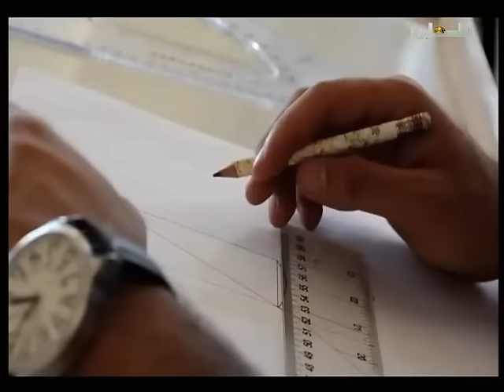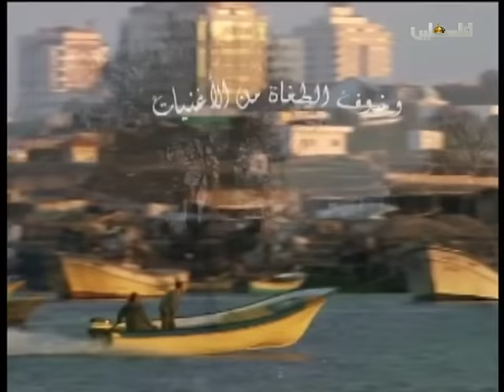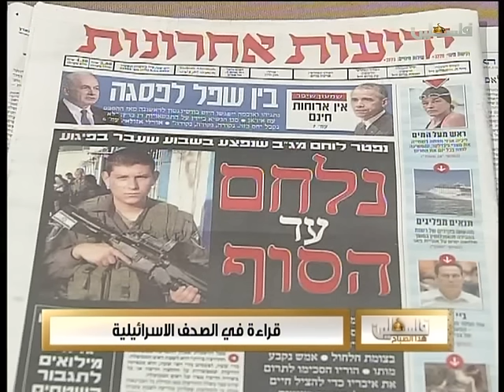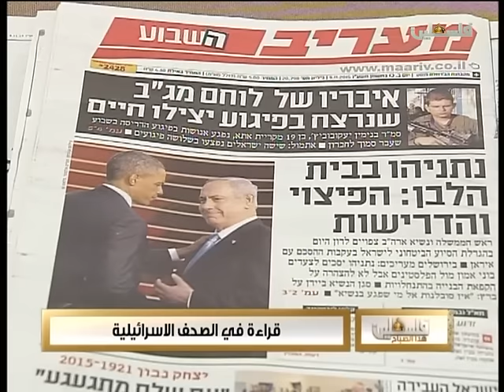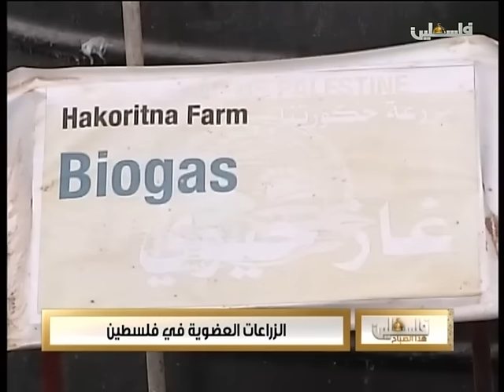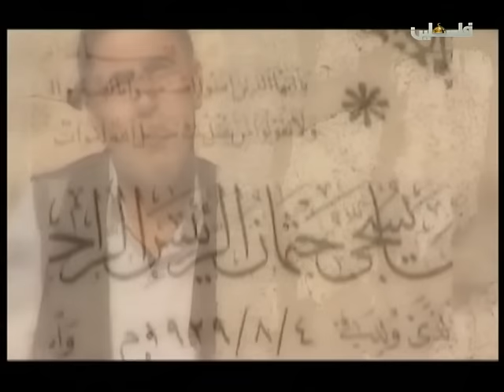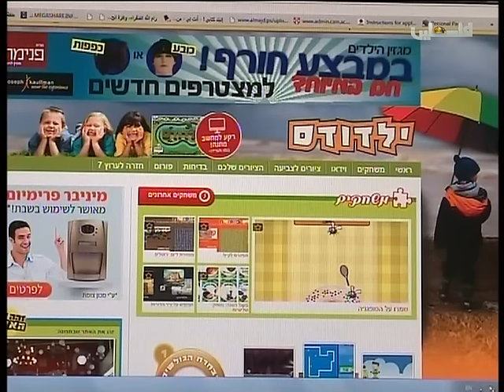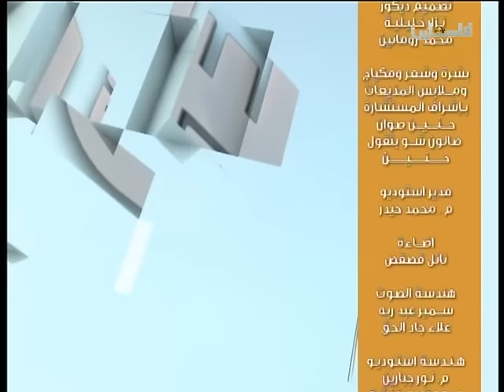فلسطين هذا الصباح - 9/11/2015